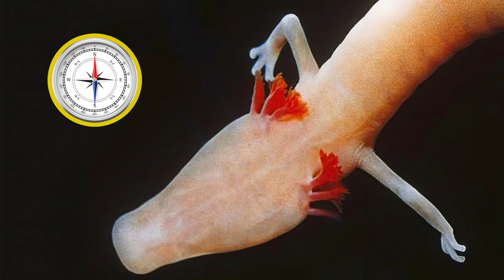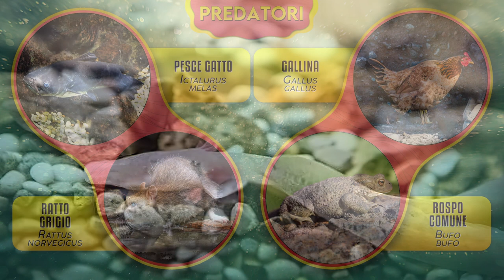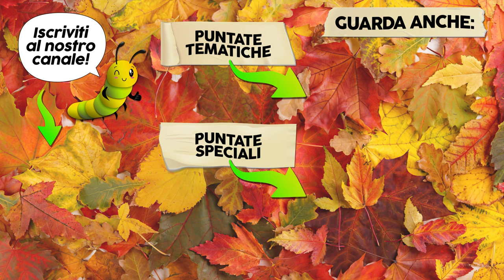Il Proteo: per sempre bambino ⚡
Il Proteo può sembrare un abitante d’altri mondi. Se riesce a vivere in condizioni così estreme, perché non potrebbero esistere degli abitanti su pianeti che consideriamo ostili? La puntata lampo osserva una rigorosa verità scientifica e ci svela una vita ai limiti del possibile. Il Proteus anguinus, una creatura cieca, che rimane immobile per anni, che non mangia quasi mai e tuttavia sopravvive per un tempo incredibile. Lo seguiremo nei suoi angusti, oscuri, ruscelli sotterranei, per capire un po’ dei suoi segreti e quelli dei suoi simili.

00:00 Introduzione al Proteo
00:42 Panoramica generale sul Proteo
01:27 Proteo: caratteristiche e vita
04:00 Predatori del Proteo
04:18 L'accoppiamento del Proteo
04:42 Cane d'acqua
05:00 Axolotl
05:27 Tipi di Axolotl
05:48 Accoppiamento e caratteristiche degli Axolotl

FOTO:
iStock, Alamy, Getty images
Accoppiamento Proteo - Boštjan Burger - Originally  - WIKIPEDIA
Anthinobacterium lividum - Ninjatacoshell — Travail personnel – WIKIPEDIA
Phreatichthys andruzzii  - Hectonichus - Own work – WIKIPEDIA
Ictalurus melas - Emőke Dénes – WIKIPEDIA